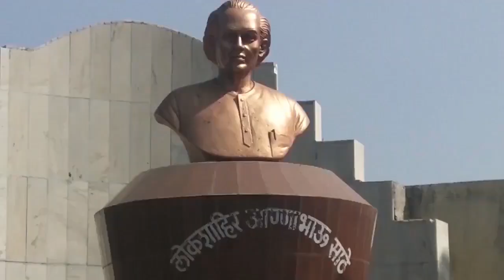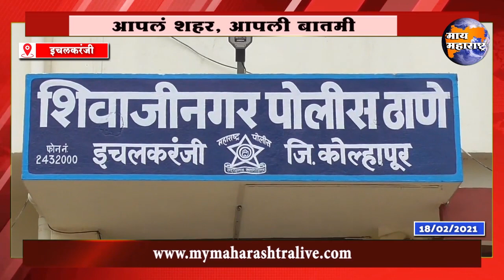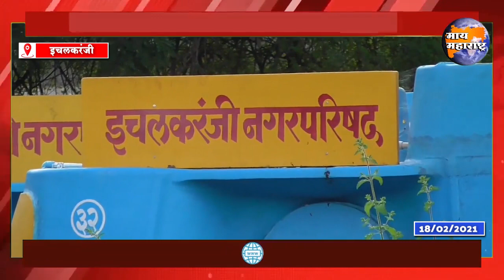Ichalkaranji Bulletin | इचलकरंजी क्राईमसह संपूर्ण बातमीपत्र 18/02/2021